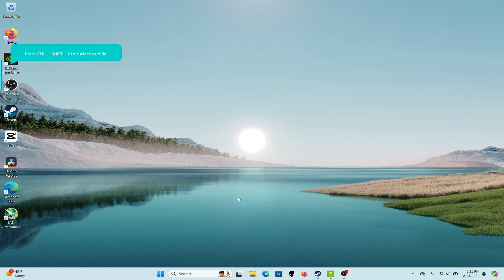Call of Duty Vanguard No Display Screen Available Issue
This video shows how to resolve "No Display Screen Available" issue for Call of Duty Vanguard game.